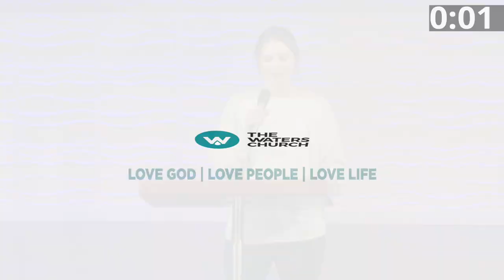The Waters Church // ALL THE FEELS - GRIEF // SUN 10:45 AM 4.26.2020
During these "Unprecedented times" we can feel like we are riding a roller coaster of emotions!  We were created with emotions in the image of our creator, so the Word of God has a lot of practical help as we all walk through this together!  Join us as we dive in for hope and encouragement and practical insights into how we may be feeling!

Church for the whole family! You can watch Adult, PreK, Kids, and Youth Services Online!

“Share a need/meet a need” on our Waters Church Bulletin Board